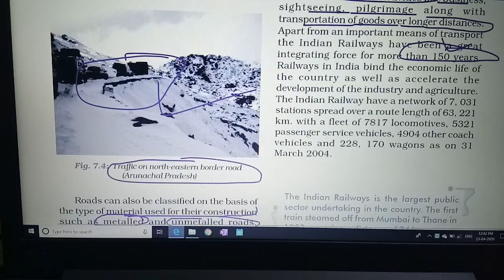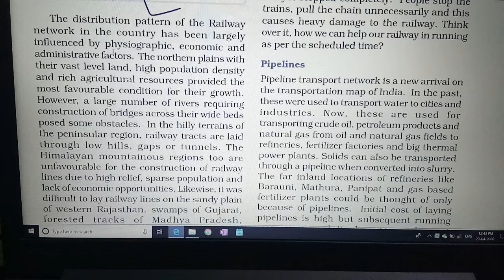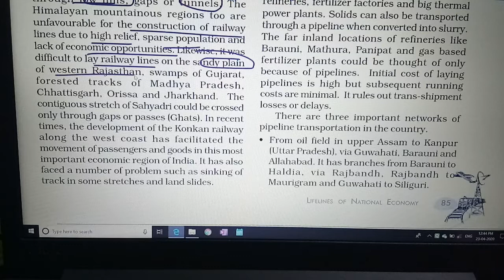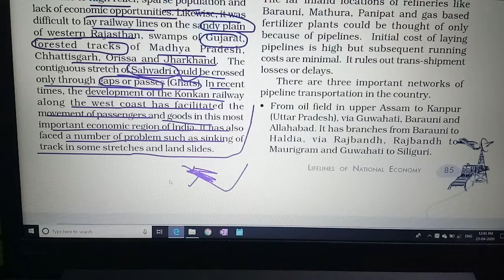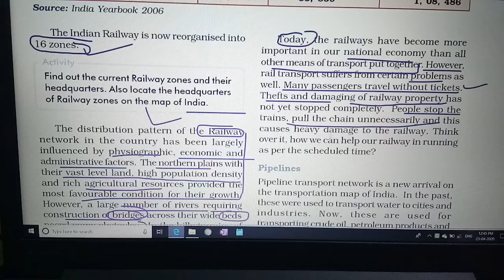Railways, 10th, NCERT geography By-Sanjay sir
Life line of national economy
Railways 10th geography